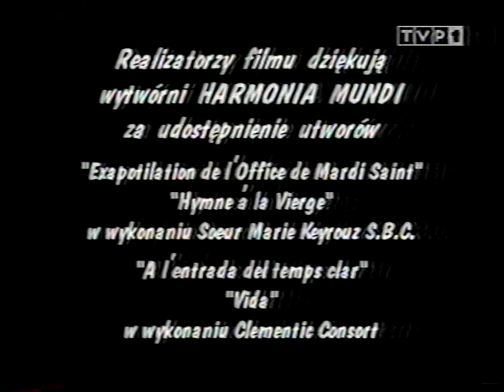"Przyrodnicy". Prof. Ludwik Tomiałojć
Serial "Przyrodnicy"
1997 rok

Joanna Łęska
Robert Baliński

współpraca
Anna Komorowska
Ryszard Olczak

zdjęcia
Robert Baliński

współpraca operatorska
Tomasz Bakinowski
Michał Izydorczyk

dźwięk
Michał Izydorczyk

montaż
Marek Kamiński
OPUS FILM